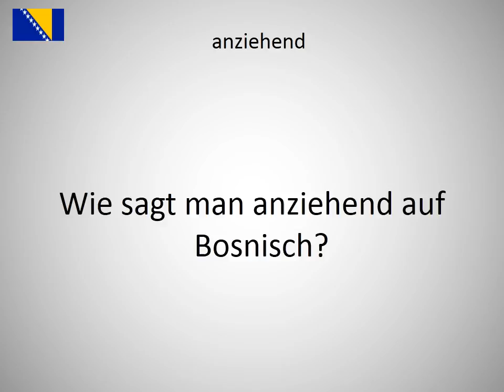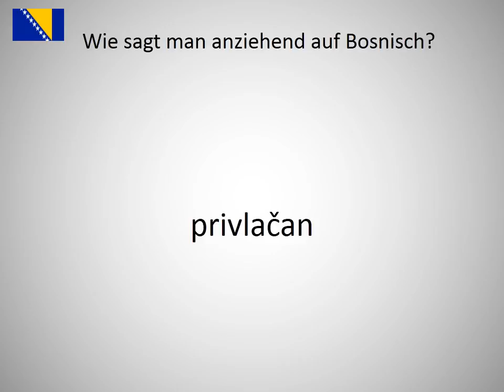Wie sagt man anziehend auf Bosnisch?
Wie sagt man anziehend auf Bosnisch? Lerne die Aussprache von anziehend!